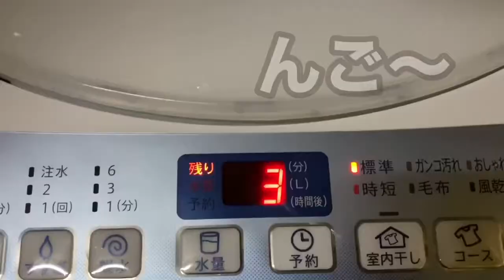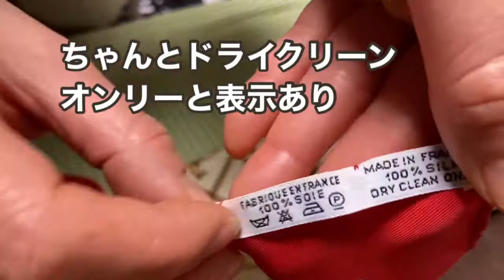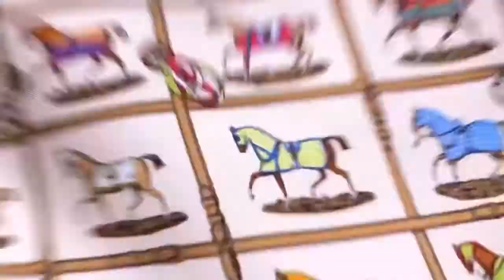【30年前のプチカレ】自宅で！エルメスのスカーフ洗いと巻き【自己責任】Hermès Petit Carrés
タンスの肥やし動画で30年ほど前の遺跡を発掘
ネットに入れて洗濯機に入れようとしたが
なんとも色が美しくしなやかな肌触り…
忍びない

ウタマロリキッドをぬるま湯に溶かしてじゃぶじゃぶ
自己責任で洗う

決してマネはなさらぬように

後半はプチカレだからこそできる小物遊び